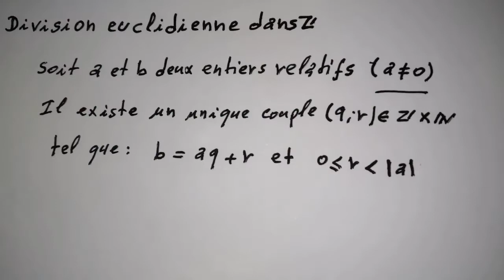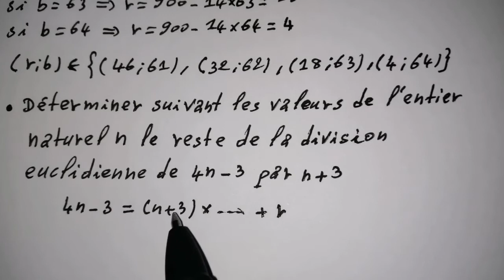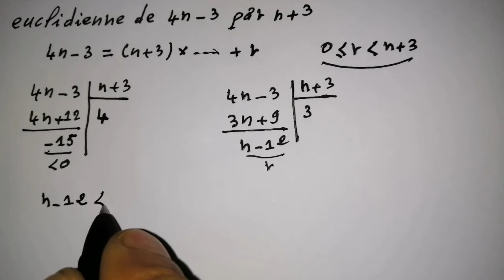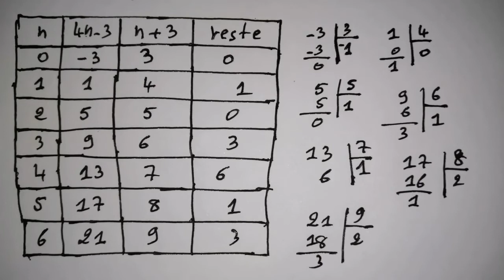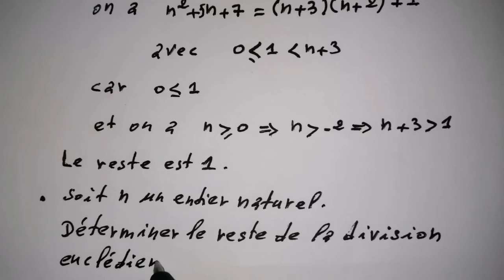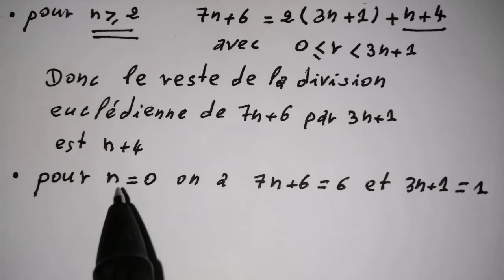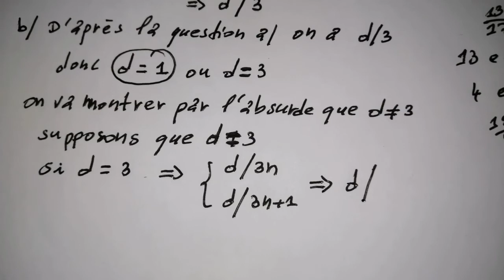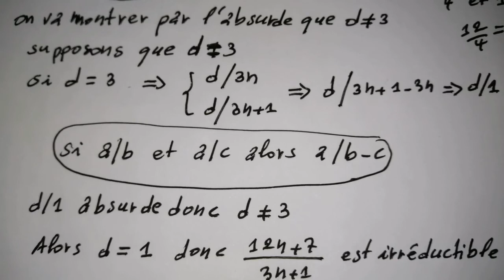الحسابيات في Arithmétique dans Z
La division euclidienne dans Z
القسمة الاقليدية في Z